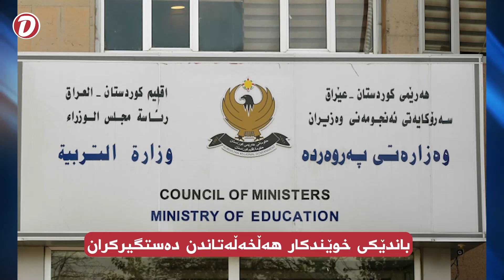باندێکی خەڵەتاندنی خوێندکاران دەستگیرکران